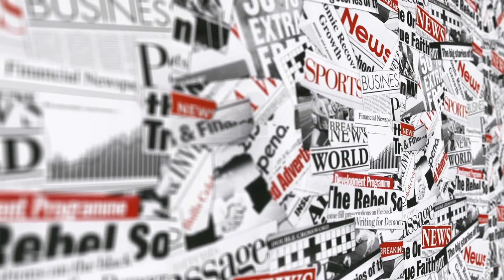I appeal to ALL to come and donate blood to help in need of blood says Chiranjeevi || News Paper